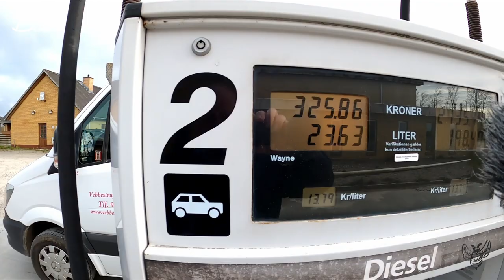Jeg fik lov til at låne af dem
Mine tulipaner er hvis ved at være der så jeg tog lige over og hentede dem her...